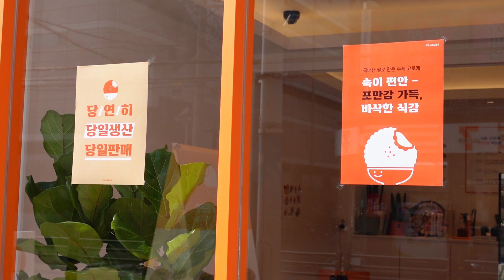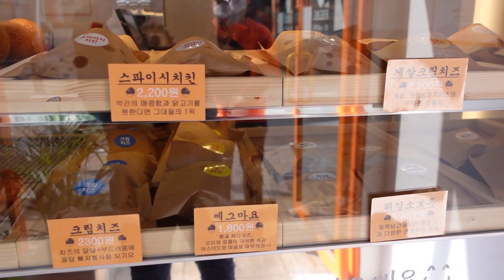쌀가루로 만든 9가지맛 달인의 수제 고로케 맛집으로 유명한곳 / Nine flavors croquette / Korean street food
부산 동래구 명륜동에 위치한 9가지맛 수제
고로케로 유명한 고봉 고로케 본점
매일 직접 만들고 당일생산 당일 판매를
원칙으로 하는 고로케맛집
고봉 고로케임니다!
반죽부터 속재료까지 그날 그날 판매량만
소량으로 직접 만들고 바삭함을 한층더 올려주는
습식 빵가루를 이용해 식은 후에도 바삭함과
속재료의 맛이 살아있어 인기많은 곳!

영상 촬영과 구독은 무료입니다!

포장,배달문의 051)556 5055
배달 추가요금 200KRW

영업시간: 오전 11시~오후11시

부산시 동래구 명륜로 121 1층